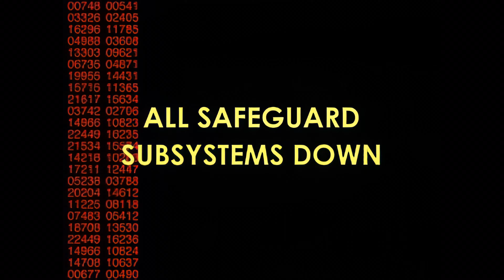The Lost World: Jurassic Park (PS1) - Human Prey (4K / AI Upscaled)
The Lost World: Jurassic Park
Console: PlayStation 1
Year: 1997
Developer: DreamWorks Interactive
Publisher: Electronic Arts